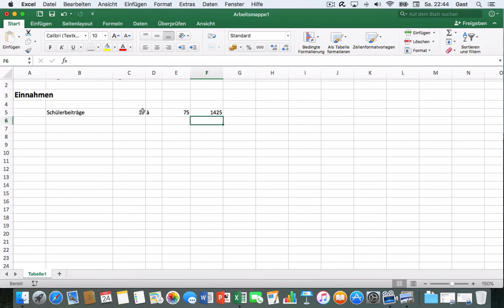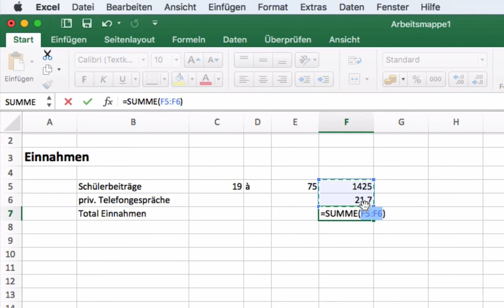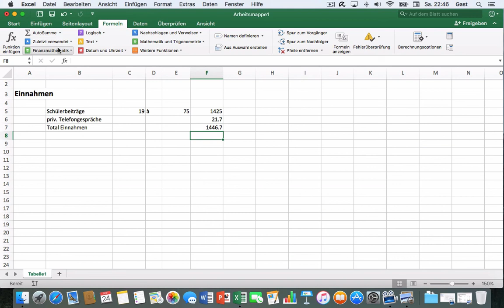Excel 2016 Mac: 22 Klassenlagerabrechnung – Formeln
Einführung in Excel 2016: Daten mit Formeln berechnen